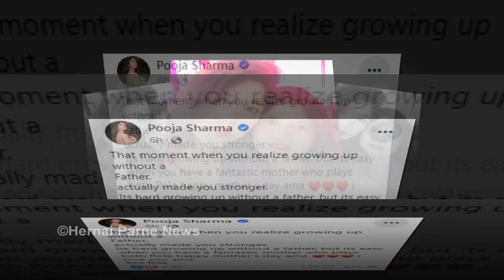बुबाले घरबाट निकालेको सम्झिदै Pooja Sharma ले आमाको मुख हेर्ने दिन लेखिन् यस्तो मनै रुवाउने स्टाटस्